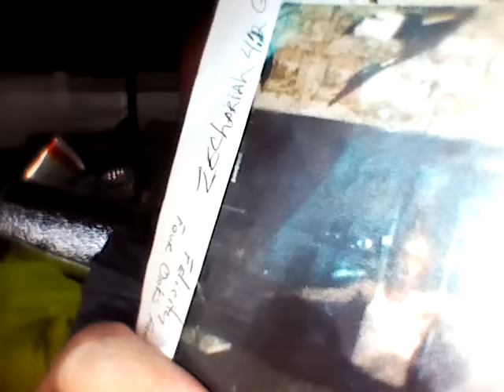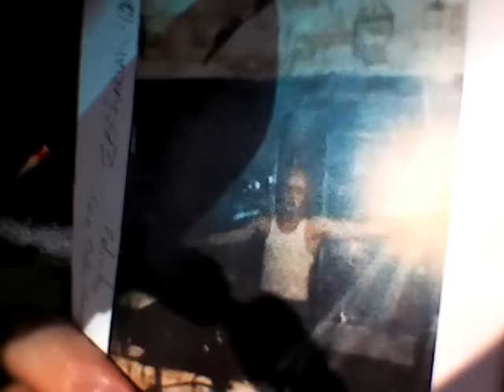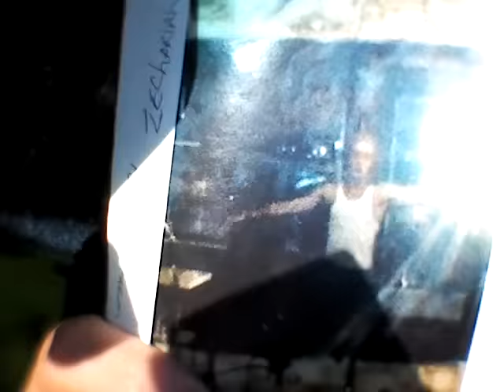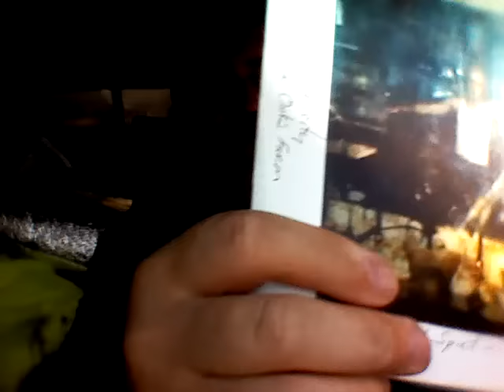ABBA up. Rapture of Wise. Be Wise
Hidden messages. Adopt open that no one can open